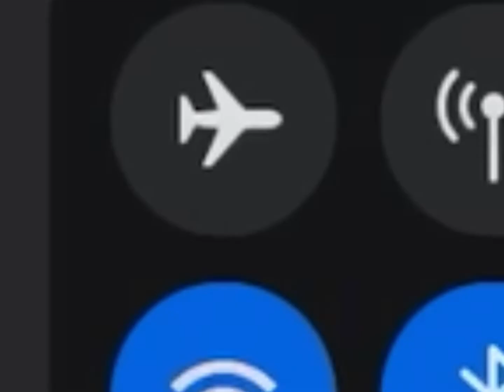Andrew Jackson sings Macarena reverse but he has Small bits